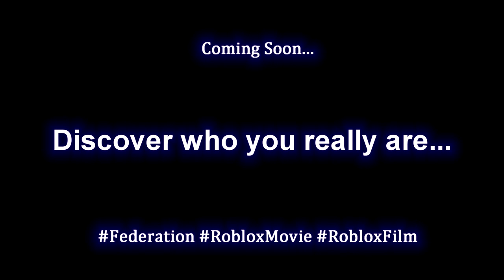FEDERATION [2021] OFFICIAL TRAILER #1 [Roblox Sci-Fi Movie]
FEDERATION is a Roblox Sci-Fi film directed by BoxBloxes and written by TrueBlueLuke.

[PLOT: Amidst an alien uprising, Greg fights an intergalactic war to survive his previous employer's attempts to kill him.]

Check out the Wiki page to learn more about the film!